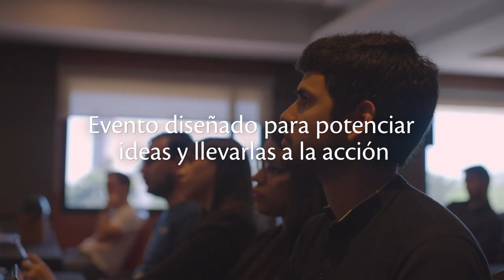Ideacción: Evento de formación para emprendedores